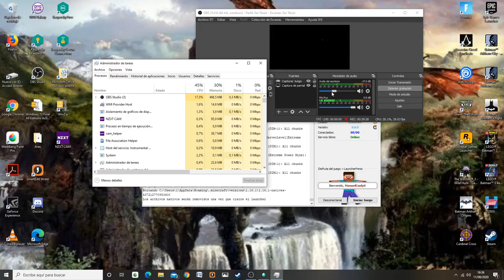Se acabó || Minecraft HARDCORE #5